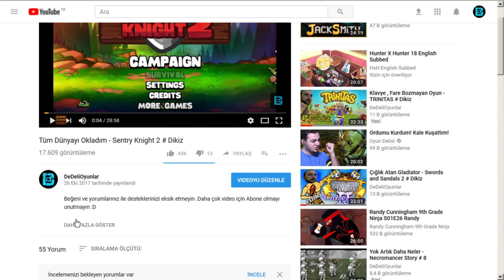İNŞAATA TOPUMUZ KAÇTI